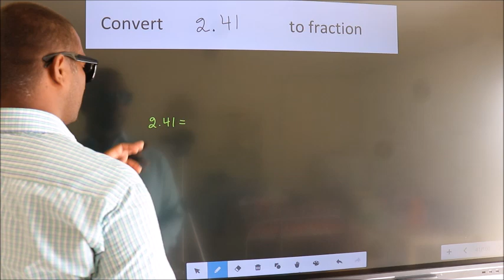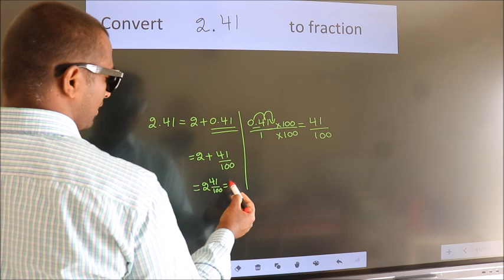CONVERT DECIMAL 2.41 = ?/? TO FRACTION